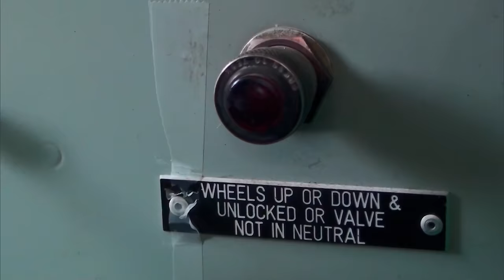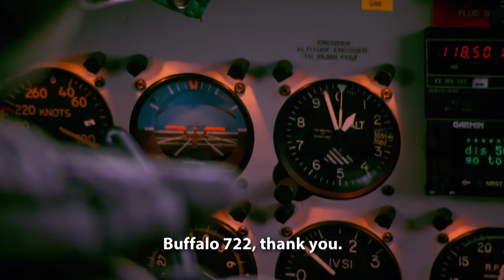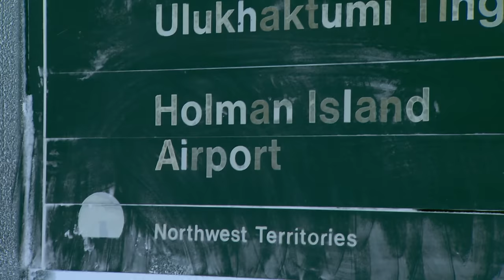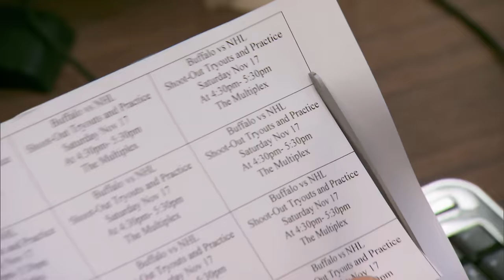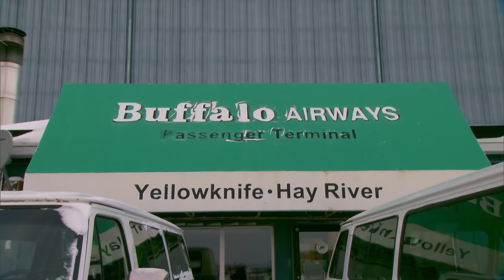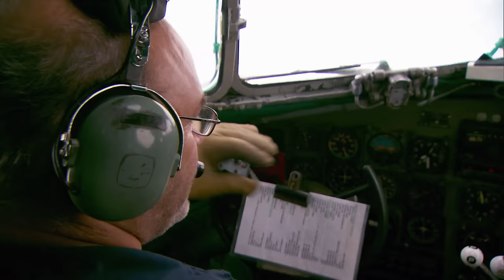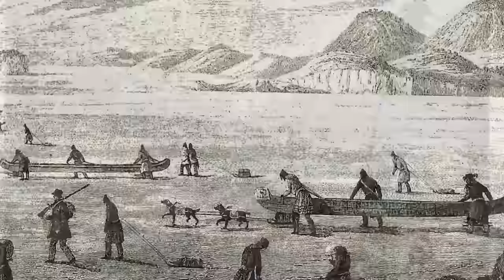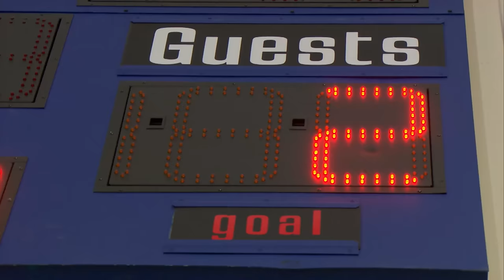New Pilot Almost Crashes Twice In One Week | Ice Pilots NWT | Wonder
This week on Ice Pilots NWT, the freezing temperatures are causing some serious trouble for the planes, and when the landing gear isn't working properly, their pilot instincts are going to have to take over. A team of NHL all-stars take on the buffalo crew out on the rink.